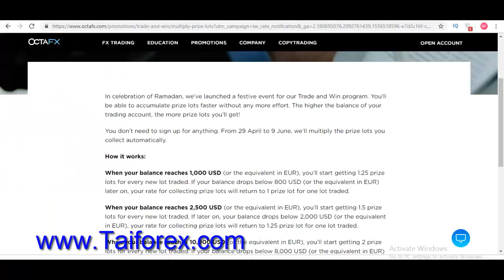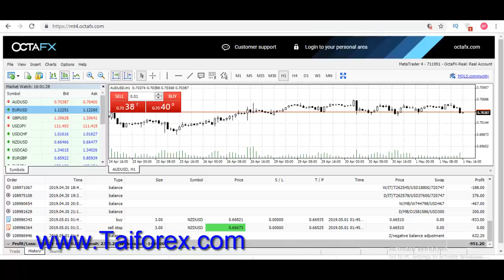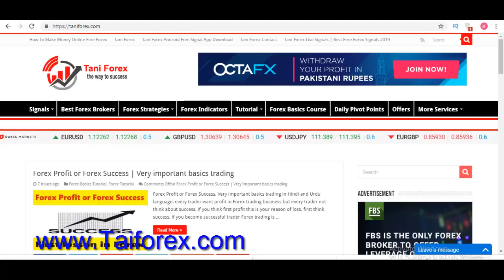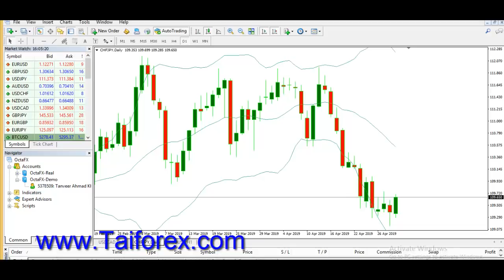How to create your own Forex strategy | Professional traders trading tutorial in Hindi and Urdu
Forex trading is world biggest business of the world. best for beginners use any experience trader strategy. but if you want to create your own Forex trading strategy, this is not difficult. remember some points and work hard. First make a plan, write all points and work on demo trading account. write and understand all strategy points like time frame, indicator, money management etc. if your strategy give you good profit, after 1 month try on real account. First work on low investment minimum 2 month, decide Forex trading broker and account type. now your strategy is best for you. here biggest problem for beginners, he not learn Forex basics and try to create own trading strategy. first not try on practice account, first time try on huge investment website. and this is biggest reason of strategy fail. all information about how to create your own Forex trading strategy in Hindi and Urdu by Tani Forex. For more basics tutorials and professional traders tutorial